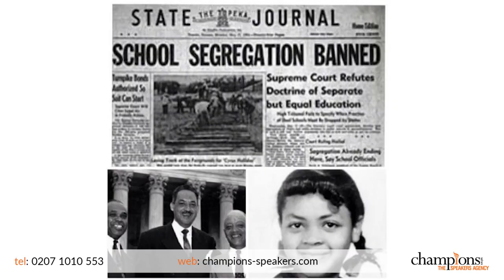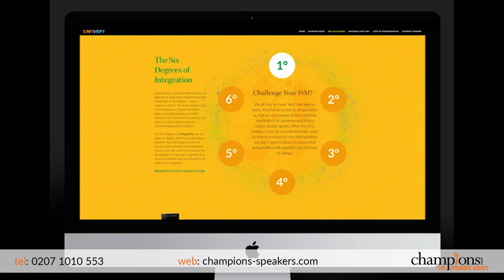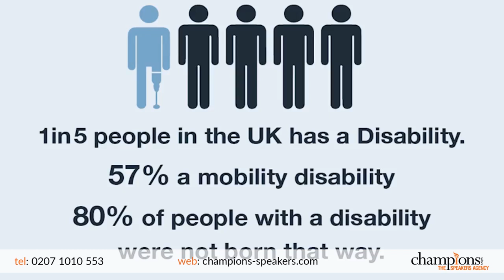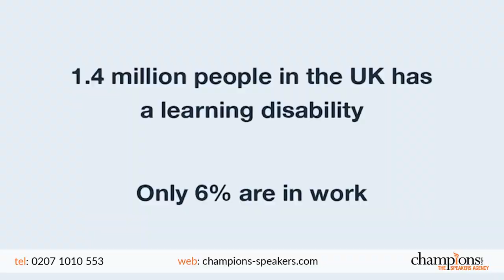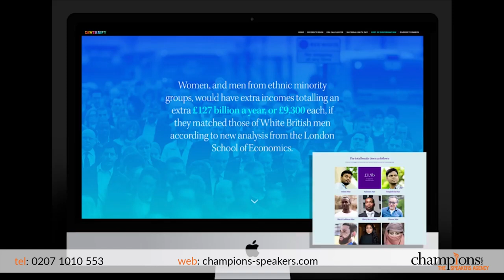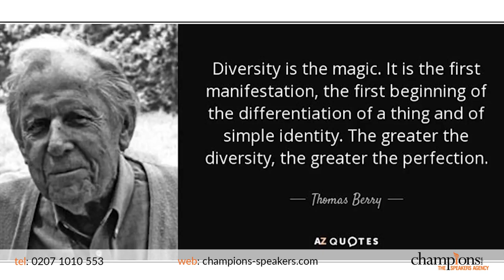June Sarpong Speaker | Former Loose Women Panellist & DEI Expert | Contact Agent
🔸 How To Hire June Sarpong as a Keynote Speaker

Do not miss this interview with June Sarpong, former loose women panellist & DEI expert. Watch this video to find out more!

🟠  SOCIAL LINKS 🟠

🔸 Who is June Sarpong?

June Sarpong OBE, a former panellist on Loose Women, is a politically driven broadcaster and advocate for diversity. As explored in her book, Diversify, June is using her platform as a celebrity host to promote the importance of inclusivity, and the dangers of discrimination in an already divided world. Her work off-screen addresses the gender pay gap and other inequalities faced by minority communities and women, a driving motivation that fuels her event, Women: Inspiration and Enterprise Network. From human rights to discrimination in the workplace, June’s pioneering influence has sent positive ripples throughout all areas of British business, society, and politics. She has been invited to several events, including the DNA Summit, to share her unique and intellectual understanding of inclusion as a keynote speaker.

Bursting into the entertainment industry on the radio station Kiss 100 and MTV UK, June quickly progressed to T4. Over the course of nine years with the show, she interviewed the likes of Tony Blair, kickstarting June’s onscreen interest in politics. Going from strength to strength in her media career, she has also presented Your Face or Mine? with Jimmy Carr, Dirty Laundry and Playing it Straight, a Mexican-based dating show. For three years in a row, she presented the MOBO Awards, a testament to June’s natural skill as an awards host. When booked for events, she discusses the several guest appearances she made on Extras, Question Time and 8 Out of 10 Cats to name a few, providing audiences with a unique view into the world of broadcasting. She has also hosted the Make Poverty History event, the UK leg of Live Earth and Nelson Mandela's 90th birthday celebrations and been a regular panellist on The Pledge- Sky News' current affairs discussion show.

June joined the Loose Women team in 2015, establishing a sizeable fan base thanks to her likeable personality and natural humour. Upon leaving the programme in 2016, June invested her energy in two greatly influential books, titled Diversify: Six Degrees of Integration, published in 2017, and The Power of Women in 2018. She has since also authored The Power of Privilege, adding one more to her collection of best-selling and award-winning literature. June has always played a close role in British sociopolitical discourse, working with schools and businesses alike to improve diversity and dismantle oppression. In order to break down barriers separating groups of people, she has collaborated with academics and other influential leaders to spread her message of unity far and wide. June supplies that same energy at events.